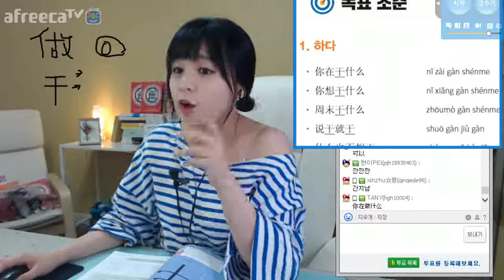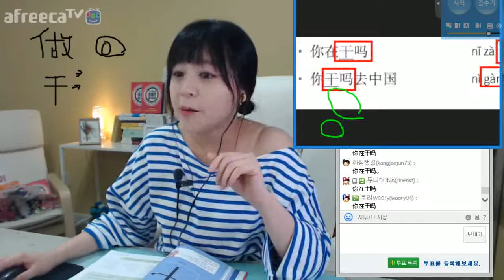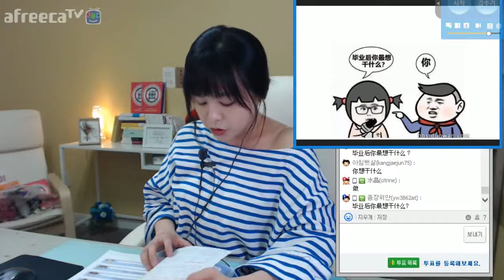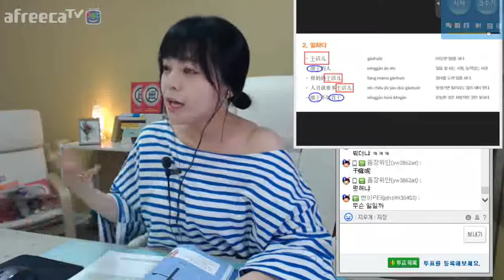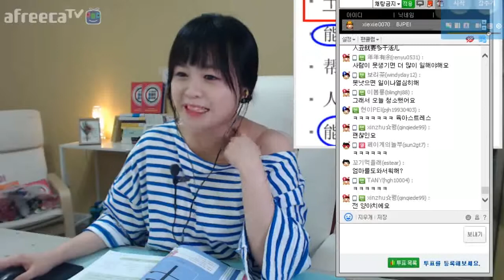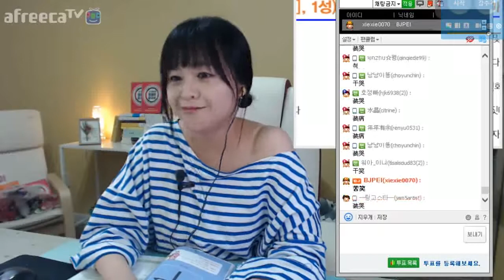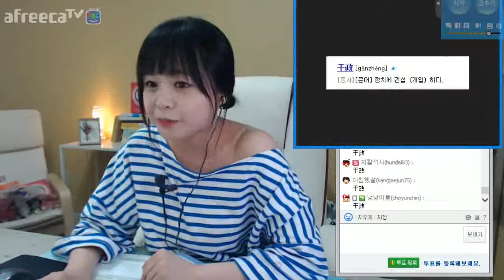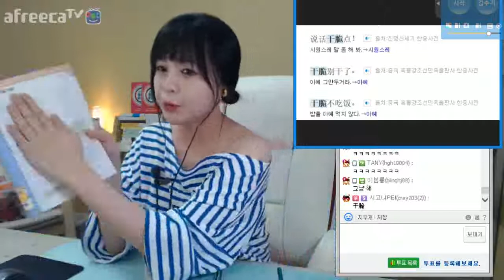[페이의 명쾌한 중국어] 제 4과 p.28~30 (干)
干가 지긋지긋해 질 때까지 /블로그에  직접녹음한 음성파일도 있습니다.